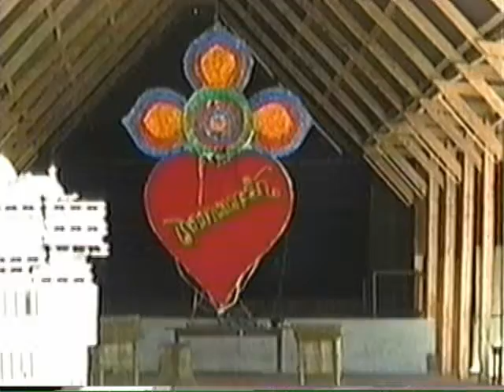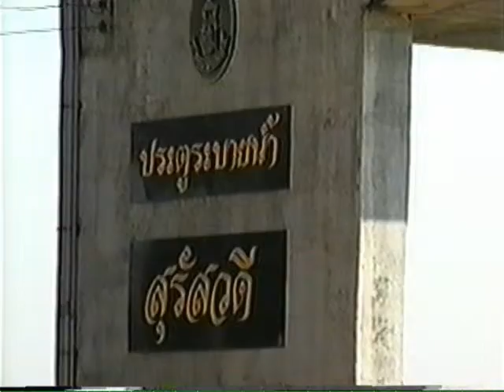Lock and Dam on the Mekong River Jan 1998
My travels in Thailand.